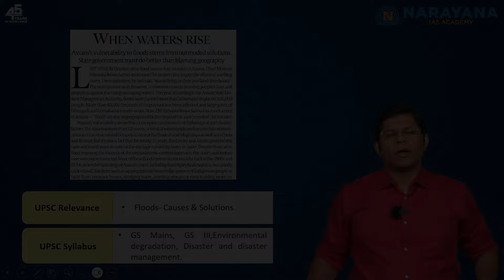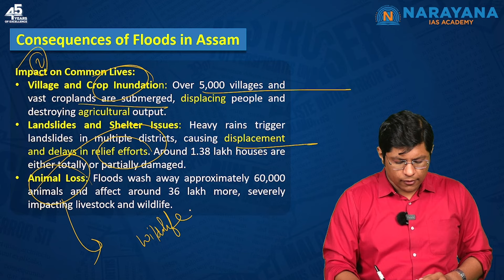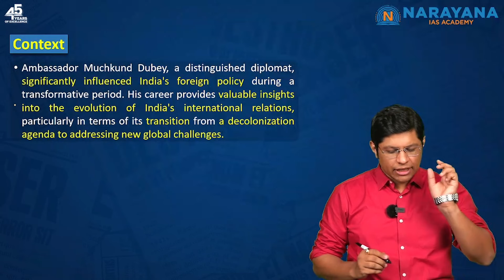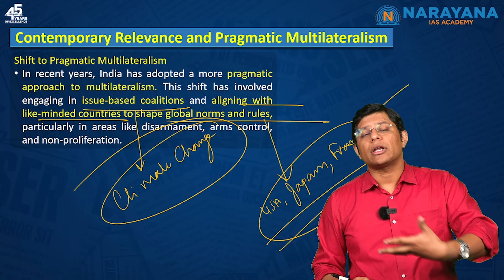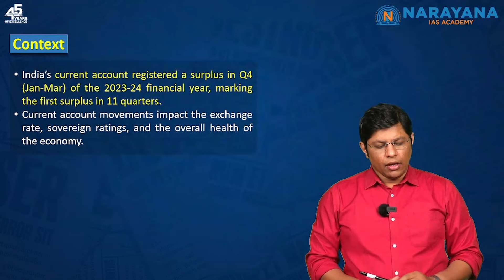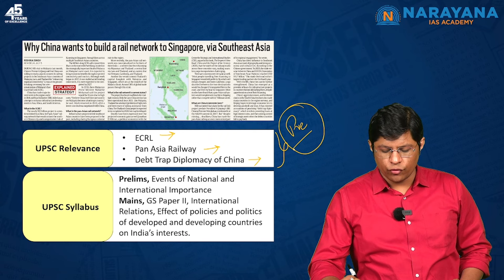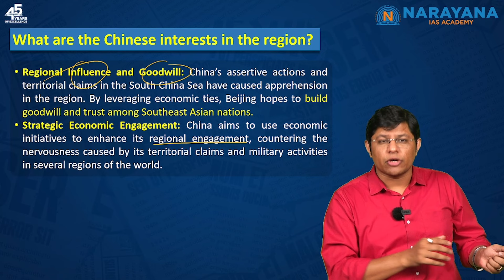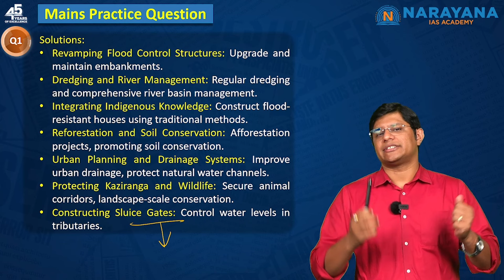UPSC Daily Newspaper Analysis 06-July-24 | Current Affairs for Civil Services Prelims & Mains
Welcome to the ultimate UPSC Daily Newspaper Analysis channel, your one-stop destination for staying ahead in the race for the Civil Services Prelims and Mains exams. Our expert analysis will give you the edge you need to succeed!

1. Intro: 00:00

2. When Waters Rise (Geography, Environment & Disaster management): 01:54

3. Dubey Doctrine (International Relations): 15:28

4. Kerala village compiles in-depth biodiversity register (Geography, Environment & Disaster management): 26:15

5. Balance of Payments (Economy): 30:00

6. Why China wants to build rail network to Singapore (International Relations): 37:02

7. Prelims Practice: 44:34

8. Mains Answer Writing Practice: 47:33

Dreaming of joining the Indian Administrative Service?
Narayana IAS Academy is your partner in achieving this prestigious goal. We provide systematic preparation, expert instruction, and comprehensive support to help you succeed. Don't let the lack of guidance stop you—our experienced mentors and meticulously planned training are here to ensure your success. Fulfill your dreams with Narayana IAS Academy!

Why learn from us? ✨:
Comprehensive Coverage: We provide a thorough analysis of news stories, offering valuable insights for both Prelims and Mains.
Holistic Approach: Our coverage includes historical context, background information, and the larger picture, allowing you to connect the dots in your preparation.
Exam-Ready Insights: We focus on topics relevant to the UPSC syllabus, helping you build a strong foundation for success.